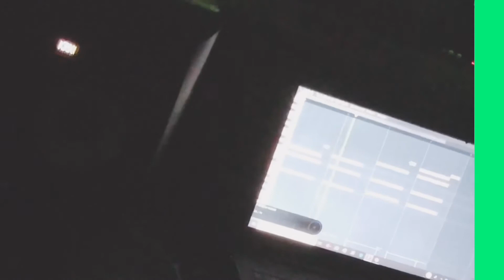Deadywalker in the Lab (Los Hermaños Diaz)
In Studio Footage of The God @deadywalker Stirring Up The Pot 🌏 halloweengang #6453